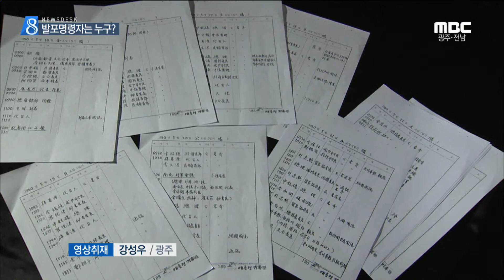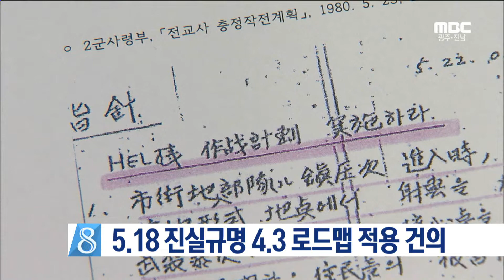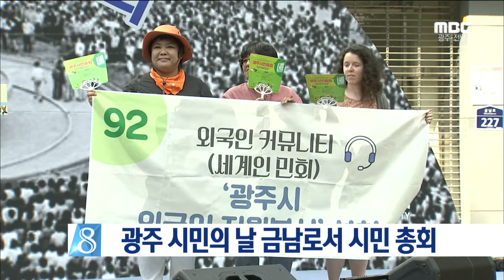[뉴스데스크] 다시보기 (17/05/21/일)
세월호 내부 수색하던 작업자 2명 부상
37년 백악관 회의록은 '전두환'을 지목했다-R
5.18 진실규명 4.3 로드맵 적용 건의
이낙연 총리 후보자 인사청문회, 24~25일 진행
해상바지선, 침몰 두 달이 넘도록...-R
광주 시민의 날 금남로서 시민 총회
광양시, 국공립 어린이집 확충
괭생이모자반 예찰 활동 강화..이달 말까지 고비